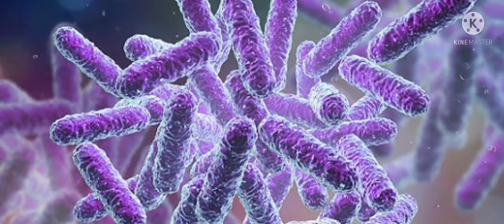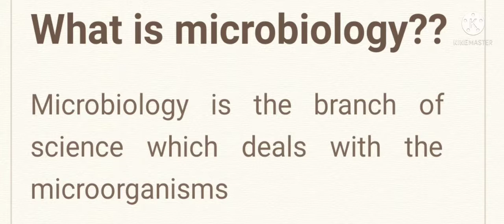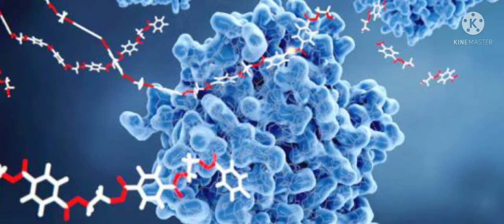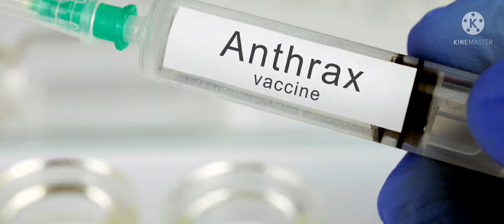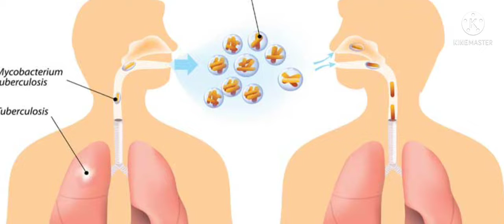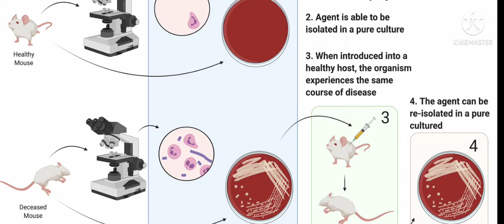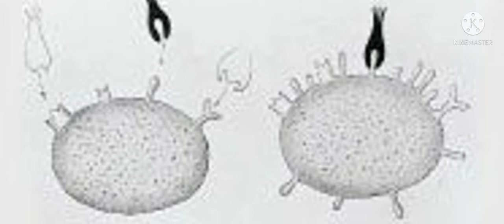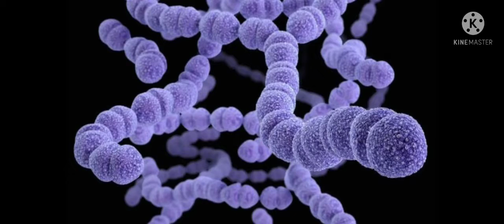Historical microbiology/class explained in telugu#microbiology#medtelugu